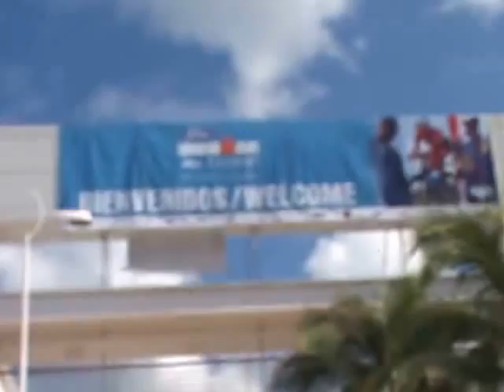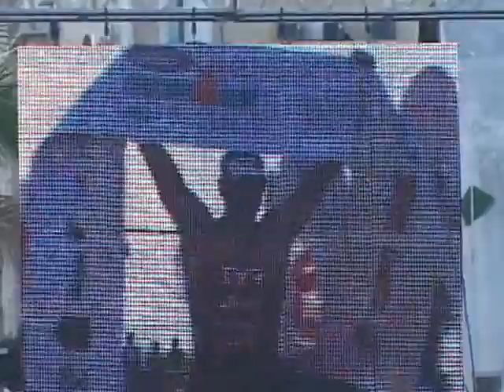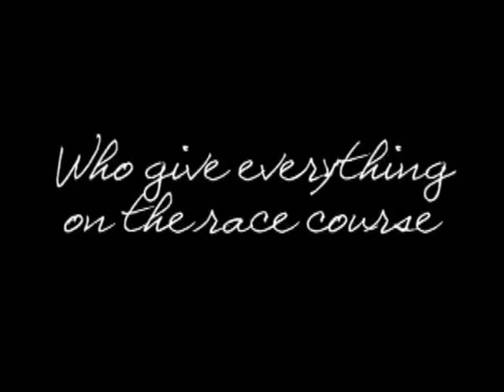Kim Places 1st Amateur at Ironman Cozumel 2010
Footage of the 2010 Ironman triathlon on Cozumel Island, Mexico. Follow Ballou Skies triathlete Kimberly Schwabenbauer as she places first overall in the amateur division!

The full race report can be viewed on Kim's Blog
Kim is a USA Triathlon Coach, Professional Triathlete today and Registered Dietitian! To learn more about Kim please visit her website fuelyourpassion.net!